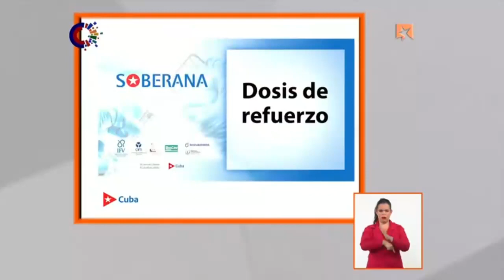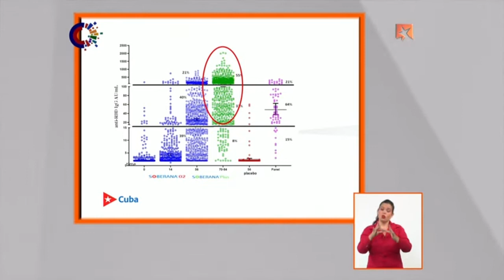Cuba empezó a elaborar una variante de Soberana Plus, teniendo la proteína RBD de ómicron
Al intervenir en la Mesa Redonda de este martes, Vicente Vérez Bencomo, director general del Instituto Finlay de Vacunas (IFV), comentó que ha habido una alarma internacional ante la aparición de ómicron, y también en Cuba. Ya se adoptan medidas.¿Cuáles? Entérese en este video.